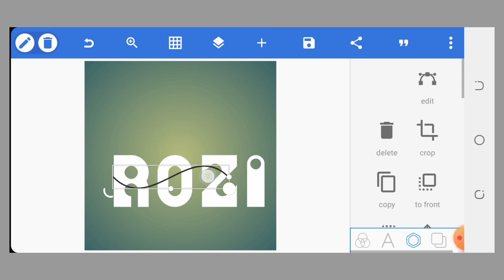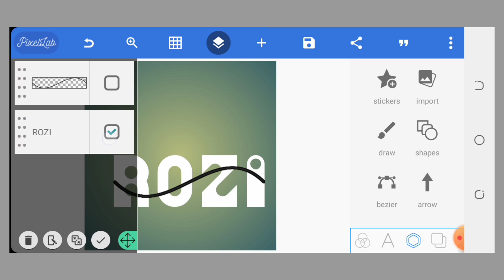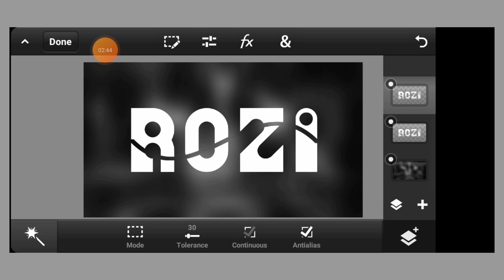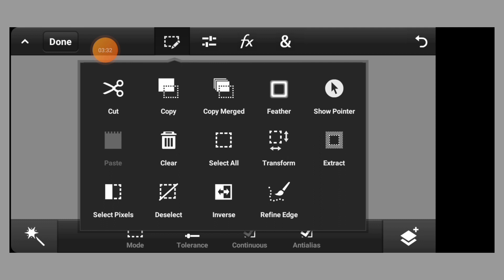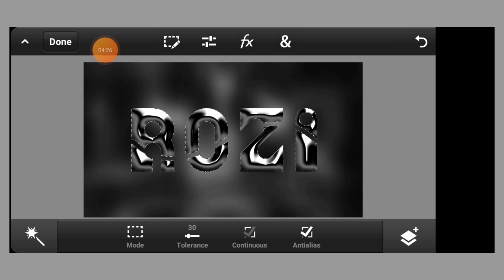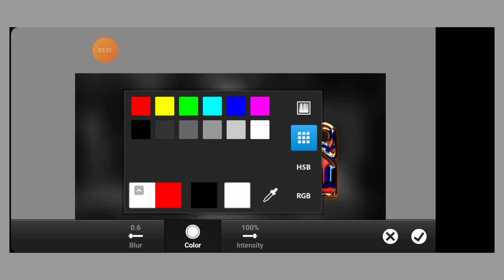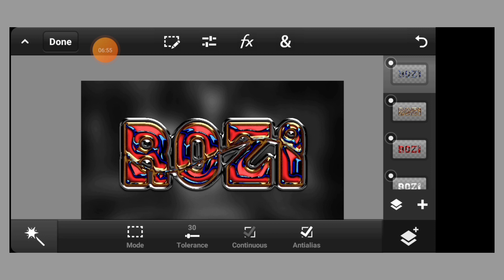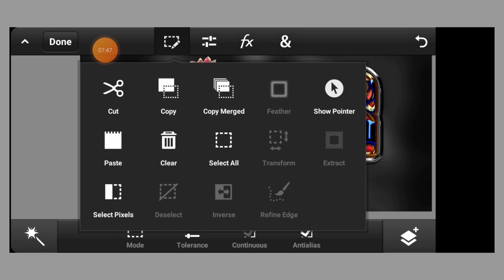How To Make New Colorful Glass Font With Color Golden In Ps Touch PixelLab | Glass Font Editing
Instgram.